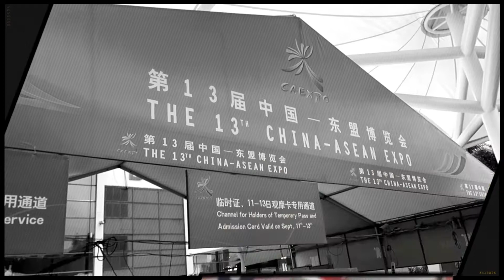20160911東盟博覽會